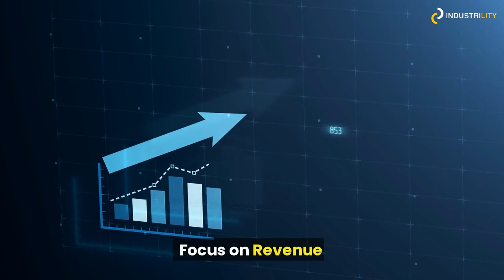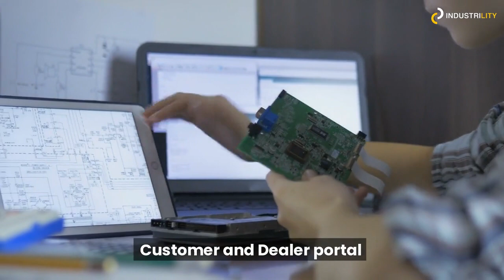Empowering Manufacturers Revolutionize Aftersales -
Industrility offers industry's first Aftersales digital twin app platform that can increase aftersales revenue using latest technologies like IoT, GPT, AI.